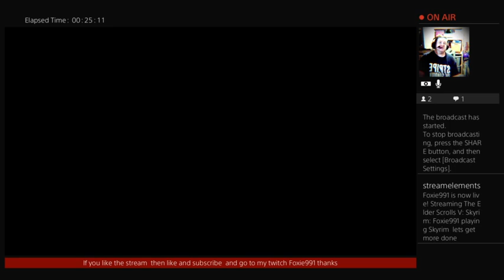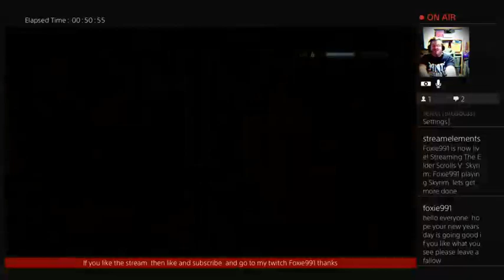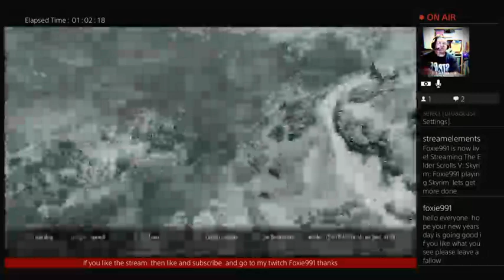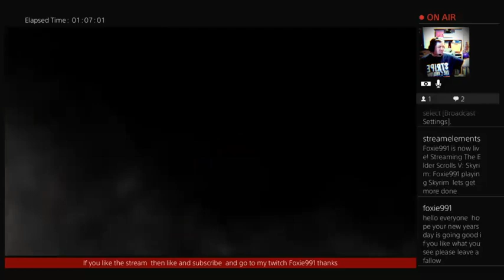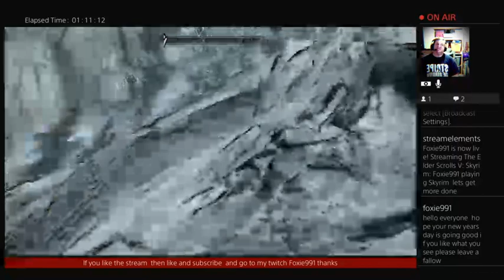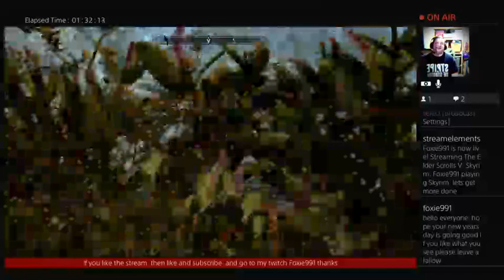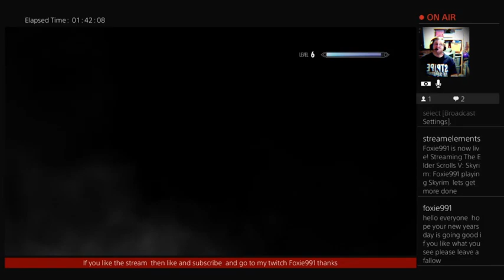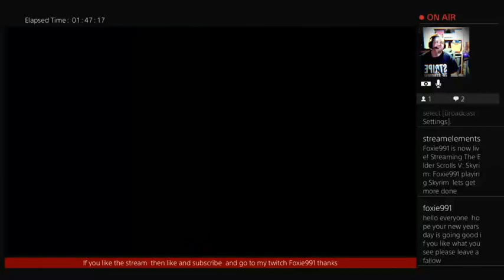Foxie991 playing Skyrim lets get more done